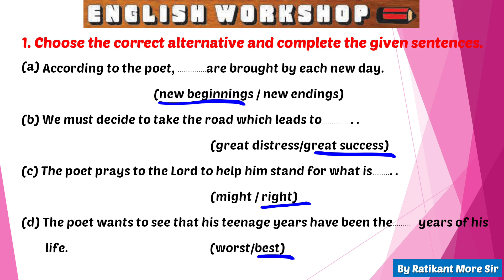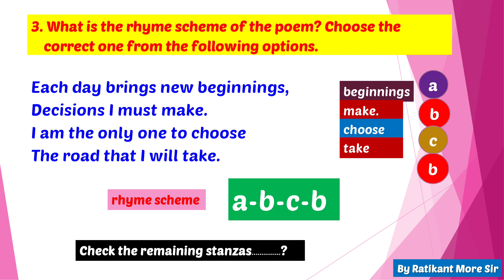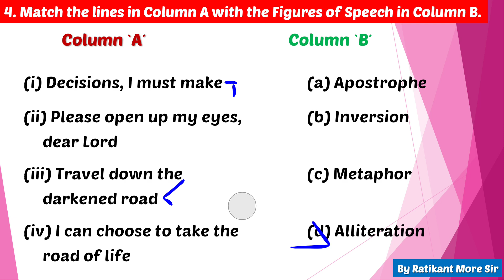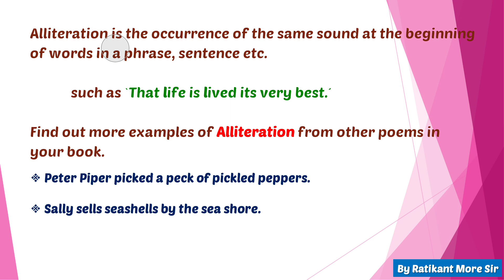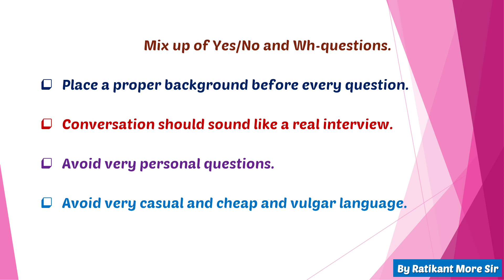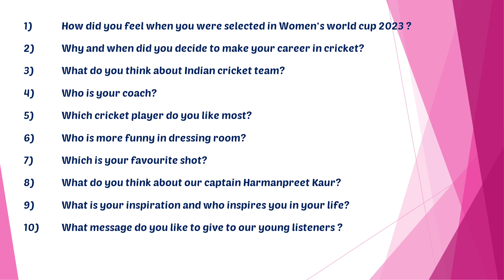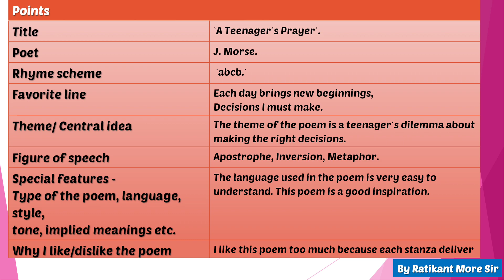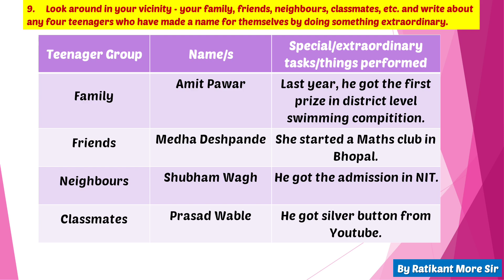1.1 A teenager's prayer english workshop part 3 by Ratikant More Sir.....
A teenager's prayer english workshop
#1.1 english workshop
#10 वी 1.1 प्रश्नोत्तरे
10th class 1.1 english workshop
teenagers prayers question answers
tinager prayer question answer
state board english 1.1 teenagers prayer
english workshop poem a teenagers prayer